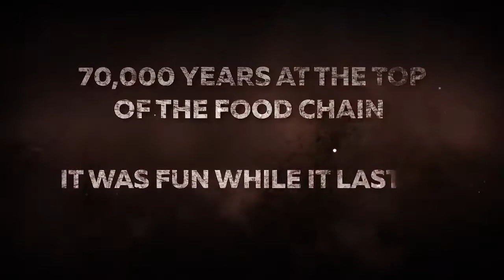Top 5 INSANE Upcoming Zombie SURVIVAL Games in 2018| PS4 Xbox One PC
The most awaited survival games of 2018

00:00 : World War Z

01:06 : Death Stranging

09:13 : The Last of Us II

14:10 : Metro Exodus

19:09 : Days Gone